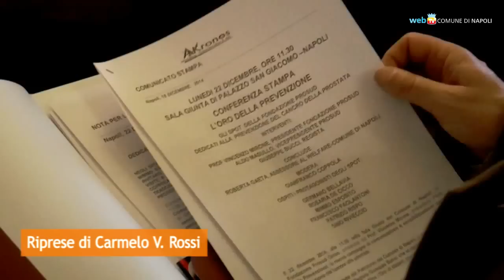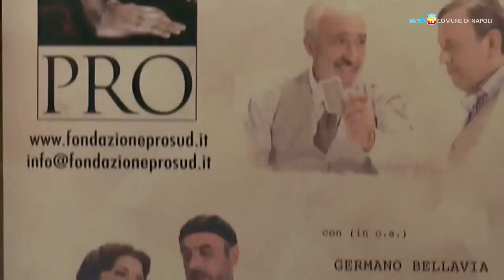Tumore alla prostata, sei attori per sostenere la prevenzione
I maschi italiani, soprattutto al sud, sono poco inclini alla prevenzione sanitaria; eppure una patologia come il tumore alla prostata si può curare efficacemente se diagnosticata in tempo. Con gli attori Rosaria De Cicco, Francesco Paolantoni, Mimmo Esposito, Germano Bellavia, Patrizio Rispo, Gino Rivieccio, il regista Giuseppe Bucci ha realizzato quattro spot per promuovere la prevenzione oncologica.